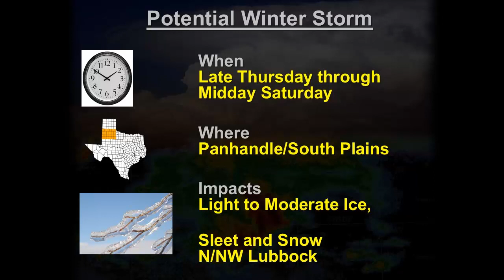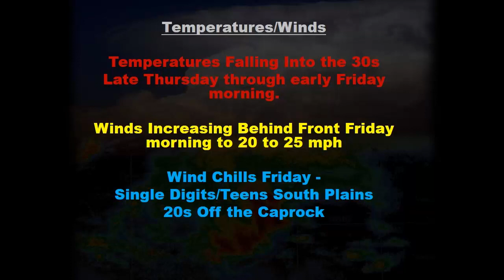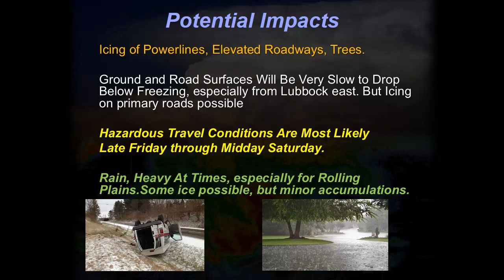Winter Storm Nov 26-28, 2015 from NWS Lubbock, TX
Winter Storm Information
Heavy Rain, Ice Storm Accumulations
West Texas

from the National Weather Service in Lubbock, TX